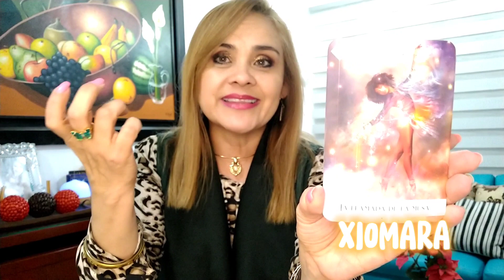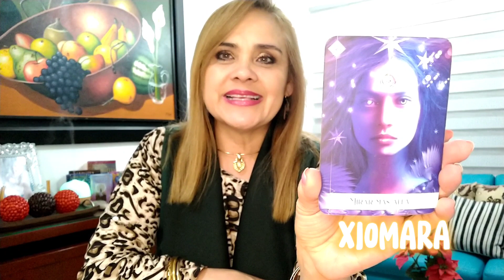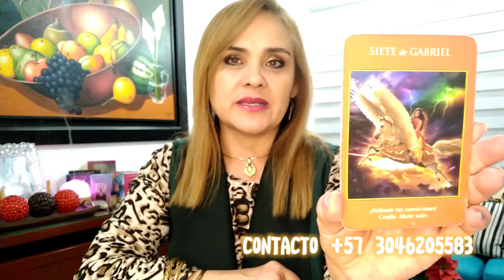ESCORPIO ♏ LO NUEVO...👀🔍🙏🏻✨💫🎁🌟❤️🔥💪🏻